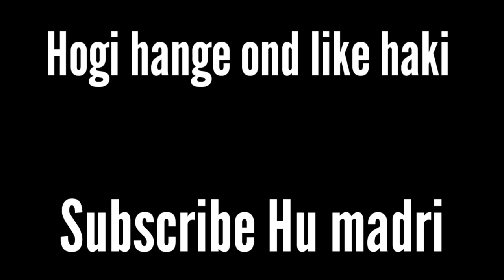Doorstep Vehicle Delivery | Unlimited Test Rides In A Day | OTO Capital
OTOCapital Bikeloan Twowheelerloan Cheapesttwowheelerloan Twowheelerloaninterestrates2021 sbibikeloan hdfcbikeloan bikeloaninsbi2021 bikeloandocumentsrequired bikeloanwithoutincomedocuments bikeloanstatement bikeloaninformation bikeloangovt bikeloanforstudents twowheelerloan

OTO Capital, an alternate finance startup for purchasing two-wheelers, aims to establish a unique model with its flexible ownership and financing options.

In this video, I have explained the following points:

1. How to book free test rides on the OTO website
2. How it is better when compared to other two-wheeler finance options.

When you buy your bike with OTO plans, you get

1. Zero Processing Fee (Limited Period Offer)
3. Free home delivery